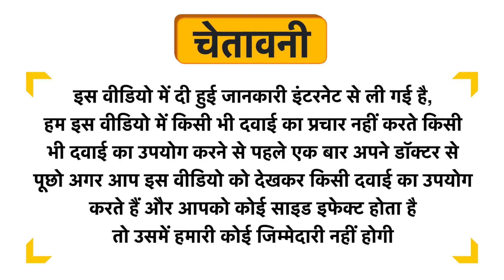Dehlvi Femone Jelly Uses in Hindi | Side Effects | Dose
Dehlvi Femone  Jelly Uses in Hindi | Benefits | Side Effects | Dose